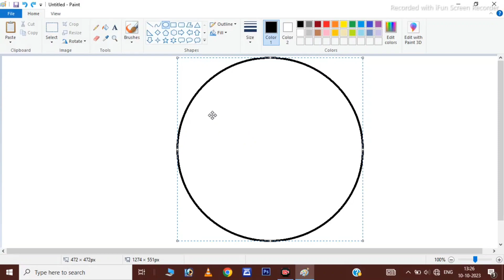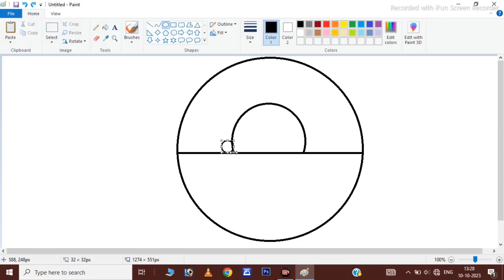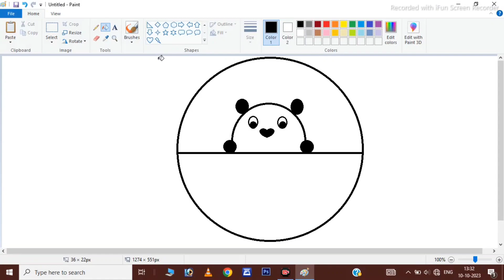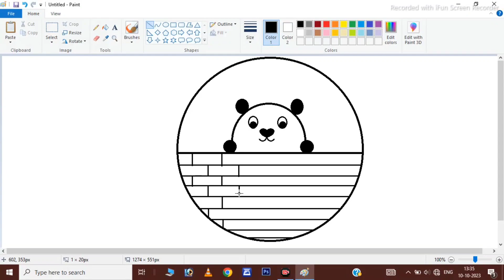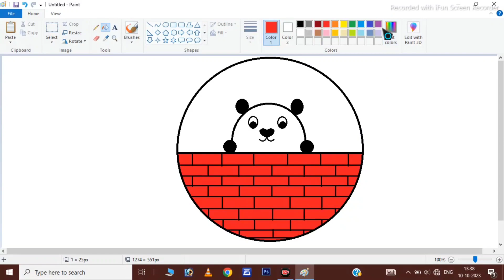Ms Paint : Panda Drawing Easy Step by Step || Drawing in Ms Paint With Mouse || Ms Paint Tutorial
design in circle drawing easy with colour
design in circle drawing easy with watercolor
beautiful circle drawing
beautiful circle drawing with pencil
digital drawing tutorial
how to draw digital art
draw with me digital art
digital painting for students
beautiful scenery drawing with colour
ms paint drawing tutorial
ms paint drawing for class 2
microsoft paint drawing
ms paint drawing computer
ms paint drawing new
ms paint project for students
how to draw scenery in ms paint
ma paint drawing school
best easy drawing in ms paint
painting drawing easy
drawing tutorial
drawing
painting
painting tutorial